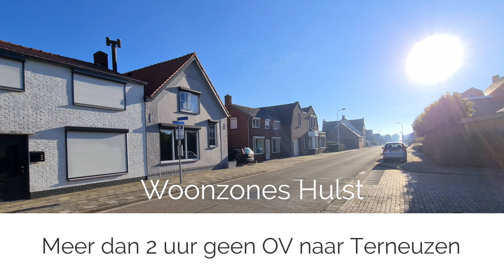Woonzones Hulst slachtoffer van gebrekkige OV aanbod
Wie woonachtig is in Hulst en Terneuzen buiten het centrum van de stad beseft al te goed dat deze toestanden niet kunnen blijven duren geen bus gedurende 2 uur naar Terneuzen kan niet naar dokter, ziekenhuis,  supermarkt en de andere richting Hulst 1x per uur was de bus aanwezig maar iedere dag zijn er problemen zoals overstappen of terugkeren naar de woonzones. Waar is bestuur en politieke tussenkomst tot resultaat,  sinds april 2022 is er niks veranderd,  kan niet blijven duren hoe moet je in de winter dan weg ???